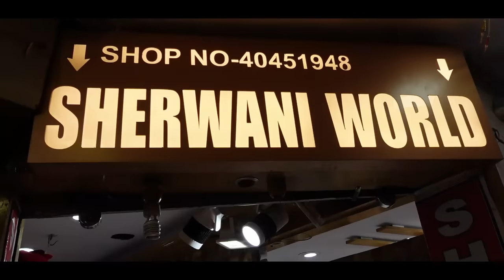Best showroom for Ethnic wear || Heavy Sherwani Rs 4999/- Only || 4 suits set combo Rs 11999/- only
SINGH AT WORK LUXURY CAR WALE

SHERWANI WORLD
ADDRESS - 4161, 1st floor
Nai Sarak, Chandni Chowk
Delhi - 110006
(Near Arun vastra bhandar )

__________________WARNING__________________